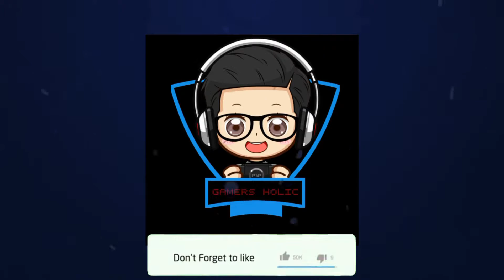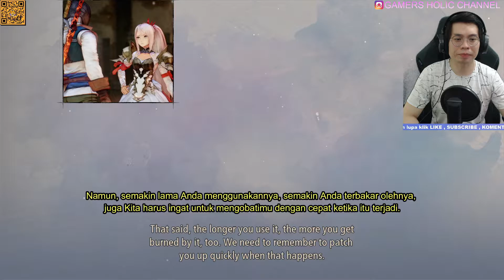TALES OF ARISE - INDONESIA - FROM ZERO TO HERO - WALKTHROUGH - ALUR CERITA TALES OF ARISE - PART 3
Tales of Arise[1] is an action role-playing game developed and published by Bandai Namco Entertainment for Microsoft Windows, PlayStation 4, PlayStation 5, Xbox One, and Xbox Series X/S. The seventeenth main entry in the Tales series, it was originally planned to release in 2020 but was delayed to September 2021 due to internal quality issues and the ability to launch the game on more platforms.[2] The game follows two people from the opposing worlds of Dahna and Rena.

Developer(s) Bandai Namco Studios
Publisher(s) Bandai Namco Entertainment
Director(s) Hirokazu Kagawa
Producer(s) Yusuke Tomizawa
Artist(s) Minoru Iwamoto
Composer(s) Motoi Sakuraba
Series Tales
Engine Unreal Engine 4
Platform(s)
Microsoft Windows
PlayStation 4
PlayStation 5
Xbox One
Mode(s) Single-player